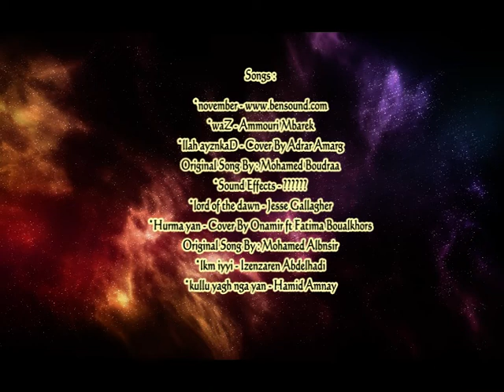algam n tagant || قــانــون الــغــاب || - tisdawin yaDnin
قــامــوس الــحـلـقـة
imudar : حيوانات
izrfan : حقوق
tafganit : الإنسانية
tamudrt : الحيوانية
algam : قانون
tiviwanin (tighiwanin) : مُدن جمع مدينة
aswir : مرتبة / مكانة / مستوى
tidrfit : الحرية
tamlla : الرحمة / العطف / الحنان
afra : السلام
asddim : الظلم
tidt : الحقيقة
anzav (anzagh) : الجهل
tawlaft : الصورة
anf-i-LaZ's Logo , INTRO & Official
Cover Pic Created By :
Atlas Mazzi
Songs :
*waZ - Ammouri Mbarek
*llah ayznkaD - Cover By Adrar Amarg
Original Song By : Mohamed Boudraa
*Sound Effects - ?
*lord of the dawn - Jesse Gallagher
*Hurma yan - Cover By Onamir ft Fatima Boualkhors
Original Song By : Mohamed Albnsir
*lkm iyyi (Live Show) - Izenzaren Abdelhadi
*kullu yagh nga yan - Hamid Amnay
Voices Recorded :
* Magnétophone - PC P3 (HP)

Programmes :
*Mixcraft 8.1 Pro Studio
*Athtek Voice Changer Ver 1.5
*Ulead Video Studio 9.0

Special Thanks To :
*Our Artists :
- Atlas Mazzi
- Ammouri Mbarek
- Izenzaren Abdelhadi
- Hamid Amnay
- Adrar Amarg
- Onamir & Fatima Boualkhors
- Jesse Gallagher
 & Our Professors:
- Mohamed Chafiq
- Madghis Oumadi
(Phone Application : Amawal Qamus)
& Web Sites :
- Driss Aalouane
Web Sites :
Free Music :

Written , Edited & Directed By :
AmoRittos Mazzi

Production :
Radio anf-i-LaZ